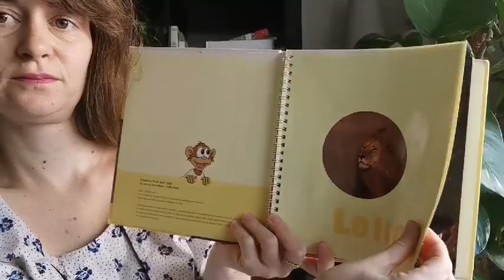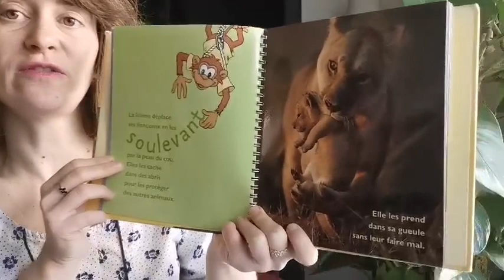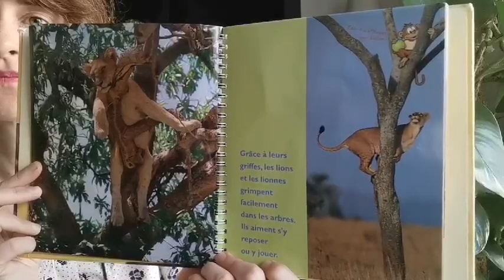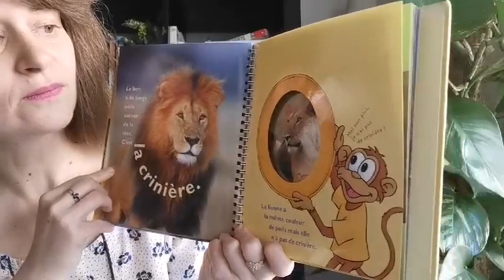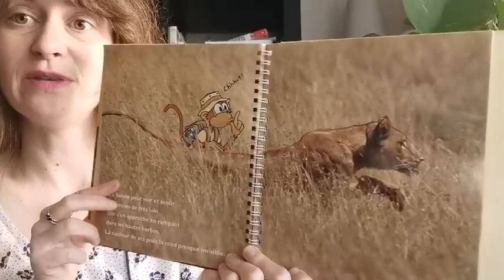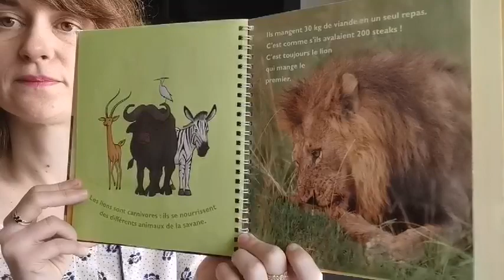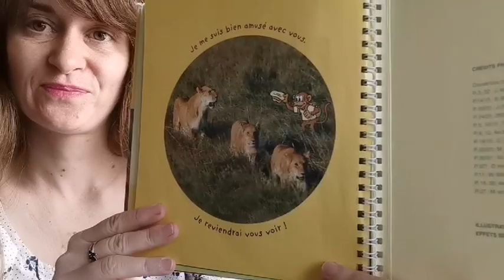Docu: le lion